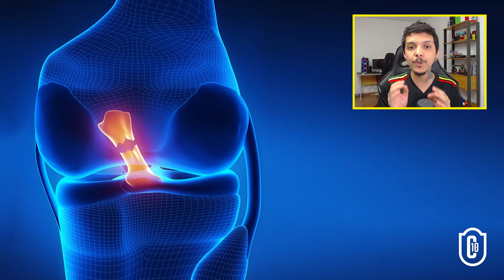Eles Eram Grandes Promessas, mas Não Conseguiram se Manter no Topo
Fizemos uma lista com 5 jogadores que eram grandes promessas mundiais, todos esperavam que eles iriam se manter no auge por muito tempo, mas isso não aconteceu, e eles decepcionaram muita gente!

Lembra de mais alguém que ficou de fora desse video? Deixe aqui embaixo nos comentários e nos ajude a criar a parte 2

Alvin: (@MeuNomeeAlvin)

Kwai: @camisa10pg

Edição e Direção: Esdras Dias (@EsdrasDias97)

🎬 Créditos das Imagens: SporTV PT, Fifa TV, Alkass tv, Bundesliga, Barcelona, ESPN, Rede Globo, Gazeta, Getty Images, Atriscia, Inter Milan, UEFA, Arquivo pessoal / Reprodução